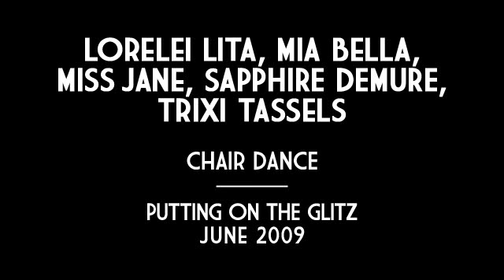Sugar Blue Burlesque - Chair Dance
Artist : Lorelei Lita, Mia Bella, Miss Jane, Sapphire Demure, Trixi Tassels
Act : Chair Dance
Show : Putting on the Glitz
Date : June 2009
Venue : The Fly By Night Musicians Club